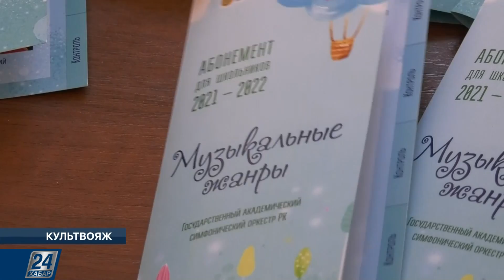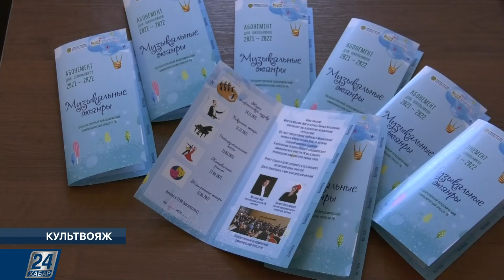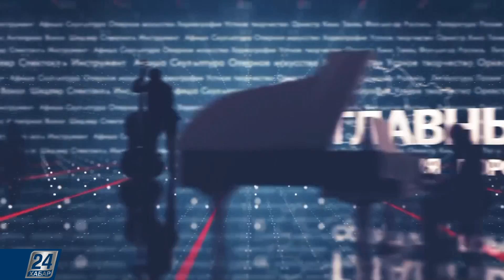Театр «Жастар» открыл XV сезон постановкой «Нашёл. Влюбился. Потерял» | Культвояж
Новости этого выпуска:

- Театр «Жастар» открыл свой XV сезон постановкой Талаптана Ахметжанова «Нашёл. Влюбился. Потерял». Режиссёр-постановщик мюзикла повествующего о любовных перипетиях - Заслуженный деятель РК Нурканат Жакыпбай;

- В Вигмор-холле состоялся концерт виолончелистки Алисы Вайлерштайн. В программу вечера вошли произведения Иоганна Себастьяна Баха;

- В Алматы Казахская государственная филармония имени Жамбыла подготовила годовой абонемент нового концертного сезона для школьников.